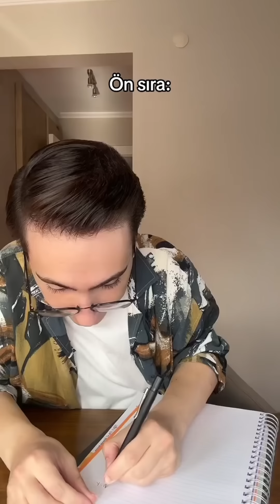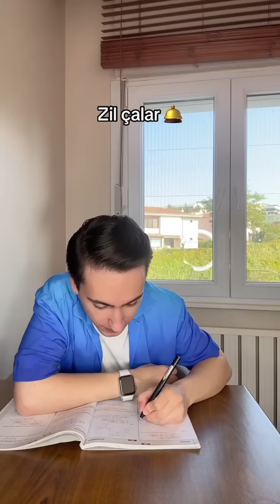Mete Kayagil Ekim 2023 Tüm Videolar (Derleme)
Bu videomda ekim ayında çektiğim bütün videoları sizler için derledim. Umarım ekim ayı videolarını severek izlemişsinizdir. İyi seyirler..